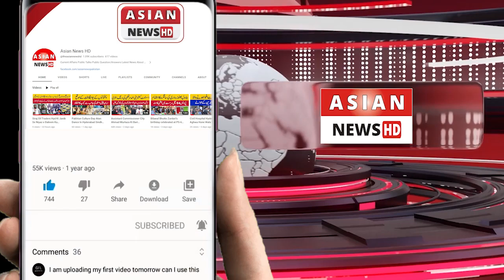Tankhuwahen Na Milne Par Tulsi Das Pumping Station Band | Asian News HD Hyderabad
تنخواہیں نہ ملنے پر تلسی داس پمپنگ اسٹیشن بند،تحصیل سٹی حیدرآباد کے بیشتر علاقوں میں سیوریج کے پانی کا راج،مزید احوال فیاض اعوان کی اس اسپیشل رپورٹ میں

ایشین نیوز سے لاکھوں لوگوں تک اپنا کاروبار پہنچانے,اپنے پروگرامز کو خوبصورت انداز سے کوریج کروانے اور اپنے علاقے کے مسائل اجاگر کرنے کیلئے ہم سے رابطہ کریں👇

حیدرآباد کی سب سے بڑی اناج منڈی ٹاور مارکیٹ پر اسسٹنٹ کمشنر تعلقہ سٹی احمد مرتضی کی بڑی کارروائی،ذخیرہ اندوزوں،نا جائز منافہ خوروں کی دکانیں سیل،مزید دیکھئے ایشین نیوز کی اس اسپیشل رپورٹ میں

Moosa Tv Info
HUM TV
BROTHERS VLOG
Junya Legend
Real Ali Khan
Ak Ultra
Nouman Hassan
REAL FAROOQ JAN
Usamaskater
Naag Jogi
Respect Boss
Asif Shero Wala
Noaman Reaction
Haim & Parishay Khan
Green TV Entertainment
Team Typical Boys
909Tv
Salman Noman
Shahzad Gamerz
ASMREA
Geo News
One Day 2.0
G_Factz
Hehe Respect
Zeus Shorts
STARH
jaanriaz
Waqas Khalil
ARY News
Info Industry
KING COBRA TV
shaheer jutt
saleem_brave
Hamad Vlogs

Hamad Vlogs
Chota Ali vlogs
Vice Foods
SAMAA TV
International Gymnastics Official
Shehr Main Dihat
FURNITURE DECORATIONS
Boom BeamNG Boom
M.Mujeeb Deaf
EC ShaniYT
abdul_mj
Smart Appliances
KGF Gadgets
Munir Bhai
Arslan Khan 007
IBZee Gaming
Alisonu26
Lucky Sayed
Xplore Junction
Peep Peep
See Technology.
Ajk Point
Captain Mushtaq
malik abubaker
Shahzaib Mughal
Kpk Foods
Khans Entertainment
Ducky Bhai
DOCUMENTARIES IN ENGLISH HINDI URDU
Home Kitchen Gadgets
Gul Tv Info
saiqa hamza
ASMR100
Rana vlogs6864
Imran Bukhari official
m_ahmed_b
Apna 31
The Akash Creations
JAM Bilal Official
Mehmood Yasin Official
Azra Imran official
Haq Khatteb Hussain
White Ghost
Funny box 000
Global Defence TV
RED
Iron Stick welder
Capital TV
Real entertainment tv
S Plus
Abdullah Tariq Khan
Electrician Xiao Yang
King Cobra Tv
Pakistan Cricket
Rai Arslan Liaqat
Kids World
Munaza ijaz stitching
Hero M Arham
mahad and safi
Viral Insta
Team Rajanpur
Smart Home Gadgets
Gun Selection
Low Budget Skills
@Rasheed baloch official

KL BRO
KL BRO Biju Rithvik
ARY
SONY
SONY
SAB
MrBeast
ARY Digital HD
DaFuq!?Boom!
Alfredo Larin
SET India
Sony SAB
TC Toys and Colors
StarPlus
Dylan Anderson
...tarik alhala طارق الحلبي
scottsreality.
Zee TV
Justin Flom
MaviGadget
Su Hao
Viki Global TV
Anaya Kandhal
Sun TV
PANDA BOI
Superherointraining
HAR PAL GEO
Aayush & Abhay.
Vijay Television
And TV
Colors TV
Duetify.
Aja Kitchen
GuiGe
Moosa Tv Info
Natan por Aí
Like Nastya
Vlad and Niki
Bayashi TV
Kids Diana Show
Ch3Thailand
Yoeslan
Dushyant kukreja
Junya じゅんや
Dangal TV Channel
Saito さいとう
Mayca Brasil
Chapitosiki
Celine & Michiel
HUM TV
D Billions
BROTHERS VLOG M
Kate Brush
Sagawa / さがわ
Bebefinn - Nursery Rhymes & Kids S...
CRAZY GREAPA
P2 Motivation (Palkesh Rathore)
Lionfield
Junya Legend
Pink Shirt Couple
The geeta gurjar
Fede Vigevani
Abil Fatan Key
Karla Bustillos
Younes Zarou
SORAI TV
Zach King
ag soccer team
KEEMOKAZI
Shalu Kirar
DARAROTH
mreviatar
YouTube Shorts
DUDU e CAROL
Azhan5star
Anh Củ Cải
Tibo InShape Sony PAL
STAR भारत
A4 Nick Pro
Jess No Limit
Frankie Lapenna Kacho かちょ
The McCartys
Adi Fishman
Lang Lieu Naimation
Taarak Mehta Ka Ooltah Chashmah
Mehmet Demircan
Alejo Igoa Super Max TheMermaidscales
Chef Rush BeatboxJCOP
Lucan Pevidor
Artistomg
Jake Fellman
oddly satisfying GO Zee Tamil
Noel Robinson
Matt Larose
Daily Dose Of Internet Nadir Sailov
Heroindori

HTB
V/FOX
Ray William Johnson
NEWS Fox News
one
ช่อง one31
EV9
Zee News
Tv9 Kannada
Aaj Tak
G Google
GMA Integrated News
NEWS
INDIA
IndiaTV
Россия 24
Jo
9
TV9 Telugu Live
T Thairath Online
INSIDE Inside Edition
EDITION
Jttc news
JTBC News
NEWS
MSNBC
ABC News
NMF
NMF News
CAN
CNN
T
NOTICE
asianetnews
Sebastián Yatra
Noticias Telemundo
Insider Business
TOH